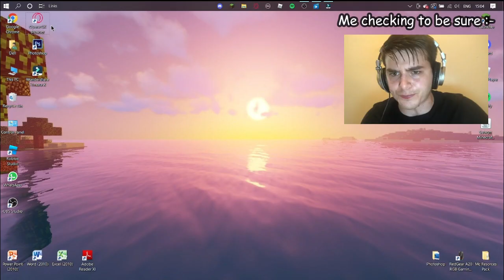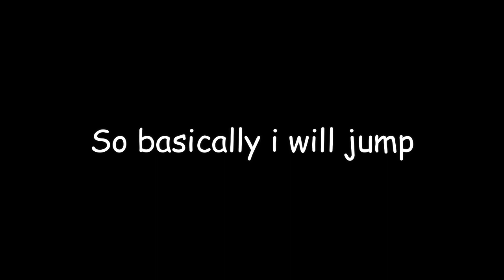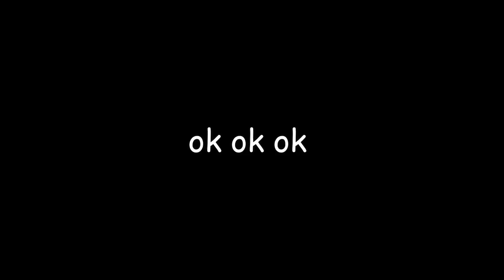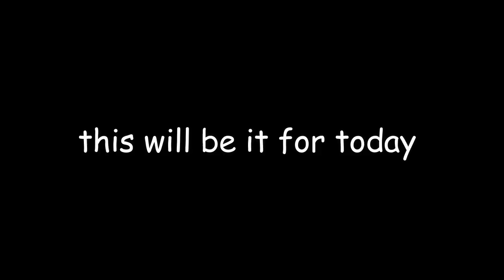Completing mission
Hi in this video i complted some of my missin in roblox parkour